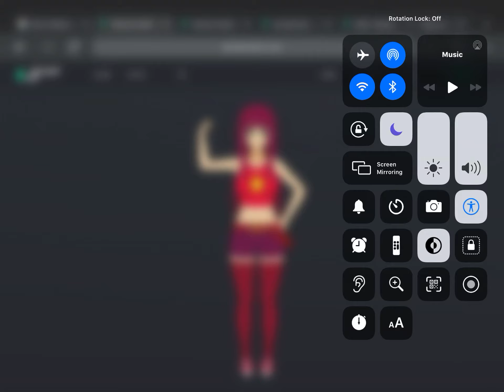Pamela Shimura’s Opinion on Fighter Girl Power!!! and Goosebumps (2015) (Happy Halloween Special)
Yay! That’s Shows is Better Than Pamela Shimura Action! and Fighter Girl These Anime Chibi Good and That’s Movies is Better Than The Emoji Movie I Love Goosebumps (2015) Movie Halloween Like: Gremlins, Beetlejuice Hocus Pocus, Monster House and Scoob by Sony Pictures Animation Like: Hotel Transylvania, The Smurfs, Cloudy With a Chance of Meatballs, Open Season, Peter Rabbit, Spider-Man: Into The Spider-Verse, The Star (2017) Surf’s Up, Arthur Christmas, The Pirates Band of Misfits, Connected (2020) and The Angry Birds Movie 1 & 2

By Jacob Stout The Smash Champion